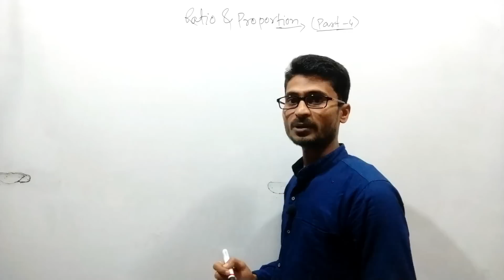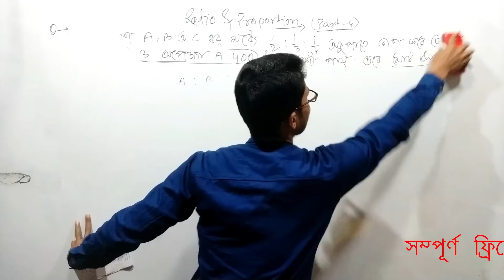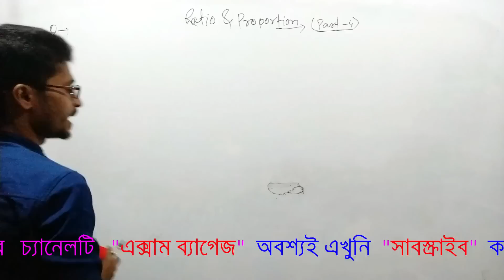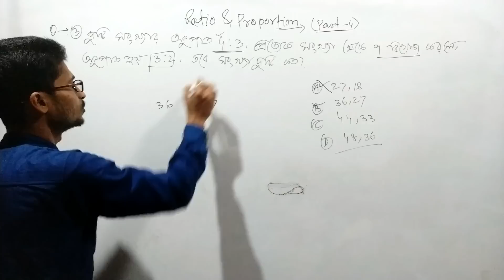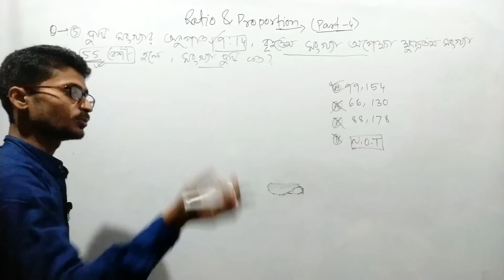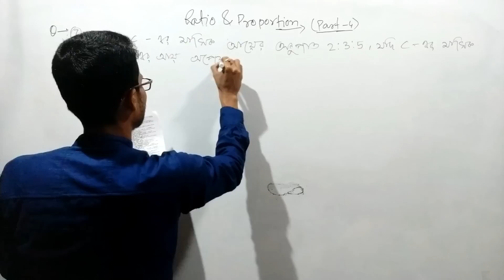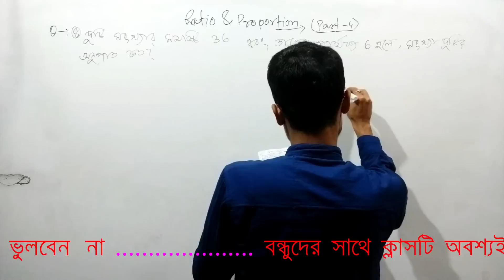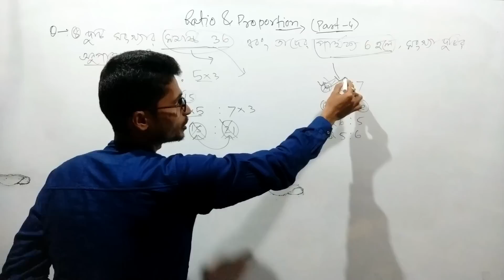Ratio & Proportion Related Questions Shortcut Tricks in Bengali[Part-4]।।RAILWAY,GROUP D,NTPC,WBCS